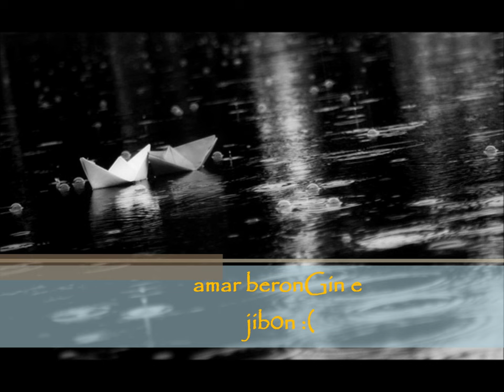Amar berongin E jibon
Manomoy Bhattacharya
 *It is not intended to violate copyrighted material, which all belongs to its receptive owners*